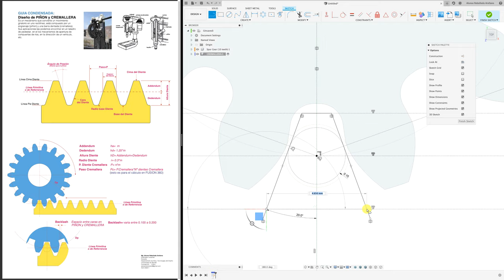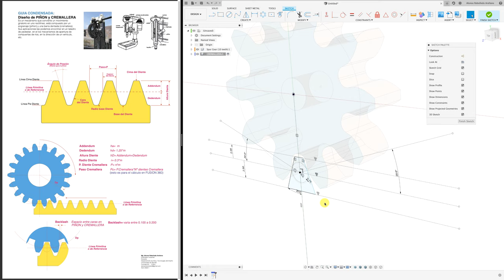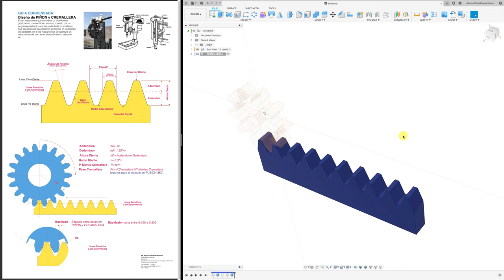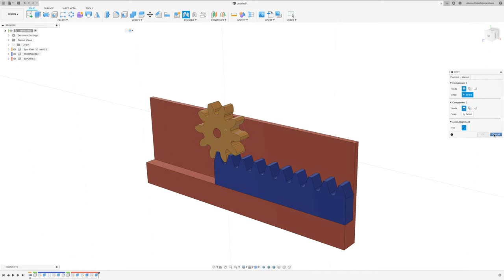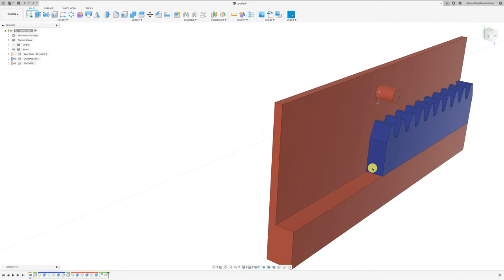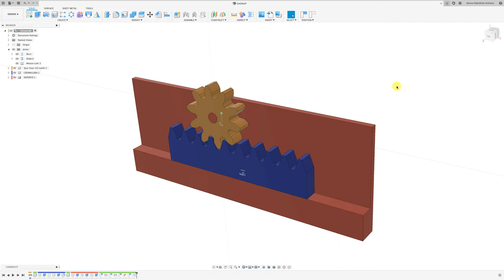FUSION 360: PIÑON y CREMALLERA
Hola: acá el diseño de PIÑON y CREMALLERA
Link PDF: